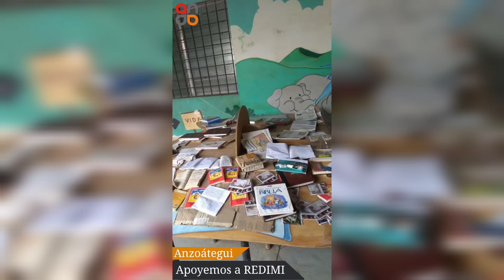Solicitan ayuda para refugio inundado en Puerto La Cruz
Desde el Refugio Divina Misericordia solicitan ayuda urgente para realizar restauración de la infraestructura en vista que con las lluvias registradas en los últimos días se encuentran inundados.

Massiel Arrieta detalla lo que está sucediendo en el refugio que durante 10 años presta apoyo a los más necesitados en Puerto La Cruz.

Refirió que lamentablemente con las fuertes lluvias  registradas en los últimos días se inundaron, perdieron enseres que usan para su trabajo de ayuda al prójimo.

 El Refugio Divina Misericordia presta apoyo a niños y adultos mayores. Hoy están requiriendo apoyo de la comunidad para continuar con su gran labor.

. Sin duda es momento para ser solidarios, por eso te invitamos a colaborar aportando un granito de arena